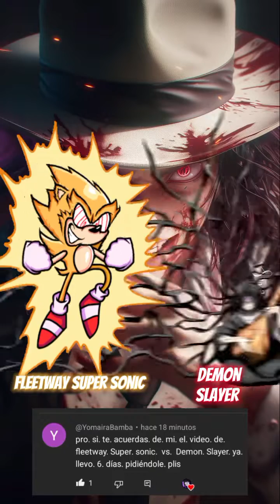fleetway super sonic vs demon slayer